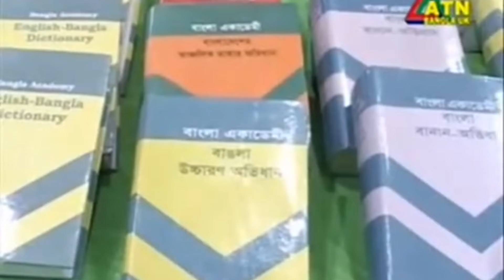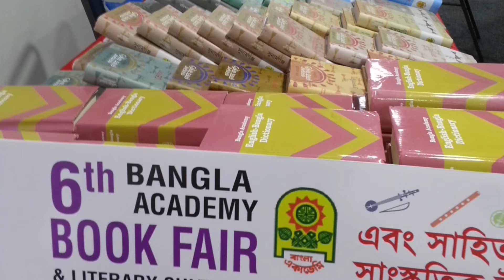লন্ডন বইমেলার একযুগ